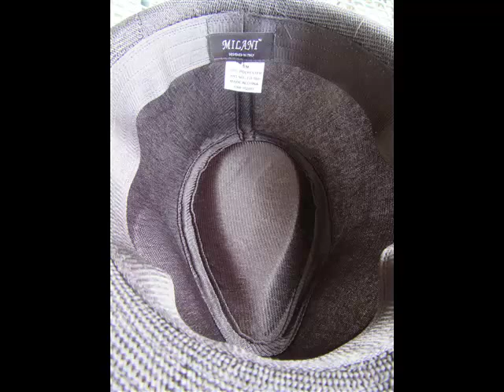F112 Style Vault Vintage Steampunk Badge Fedora Hat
This black fedora has a nice look to it and would be great for family pictures, Halloween or for a fun hat to wear. The quality of the materials is not the highest of quality but it does look nice in person. It has a black ribbon around the top with a Style Vault metal attachment that gives it a more fancy look.  We got the small/medium and it fits the kids ages 8-14 just right but was a little small for the 16 year old.

Sample provided in exchange for my honest, unbiased review.